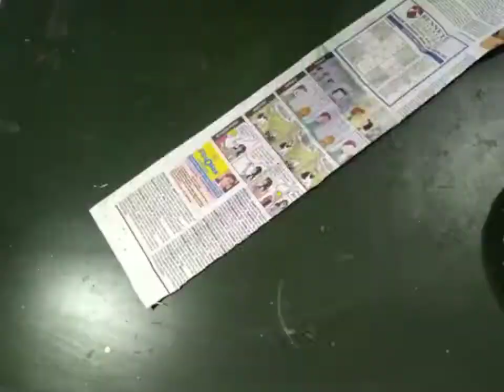😊Table Decoration (Fruit Basket)😊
1. Cardboard
2. Jute
3. Newspaper
4. Wire
5. White jute
6. Fevicol / Fevibond
7. Small mirror